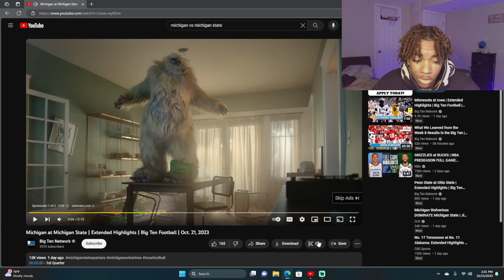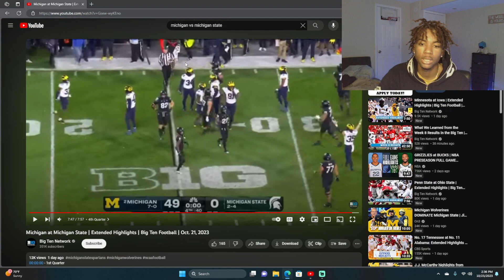ThatssVon Reacts to Michigan at Michigan State | Extended Highlights | Big Ten Football | Oct. 21